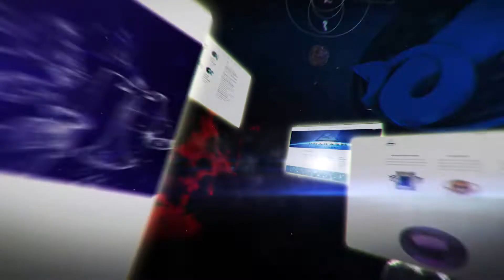Career For Libra Yearly Horoscope 2020 | Mantra | Astrology